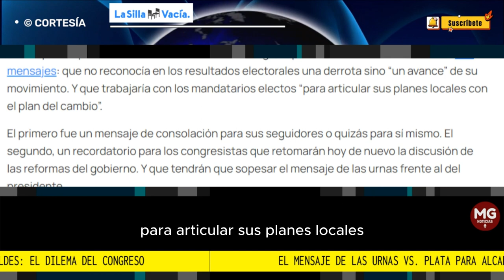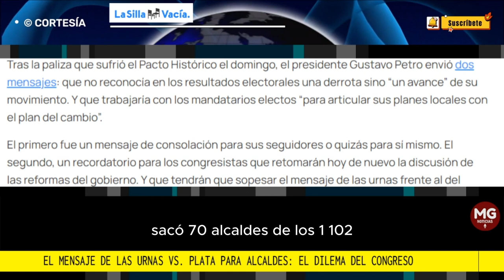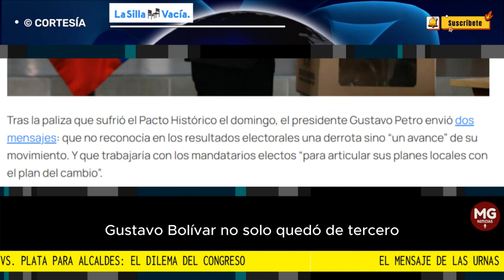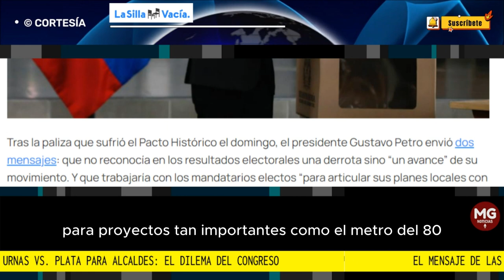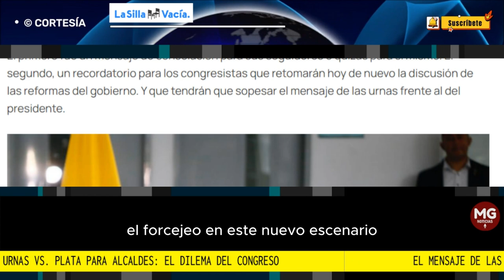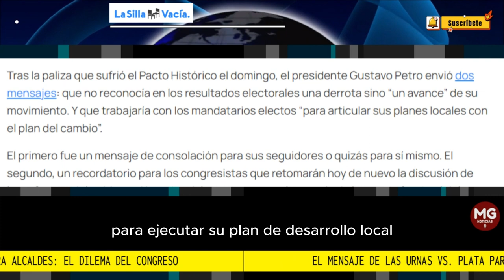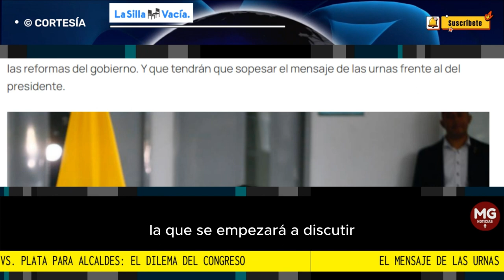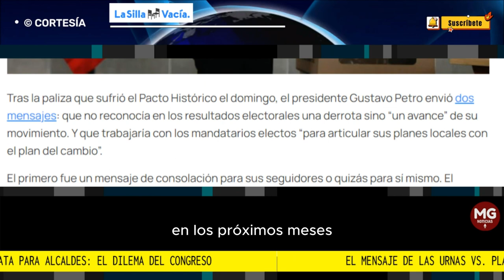📩 EL MENSAJE DE LAS URNAS VS PLATA PARA ALCALDES: EL DILEMA DEL CONGRESO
Tras la paliza que sufrió el Pacto Histórico el domingo, el presidente Gustavo Petro envió dos mensajes: que no reconocía en los resultados electorales una derrota sino “un avance” de su movimiento. Y que trabajaría con los mandatarios electos “para articular sus planes locales con el plan del cambio”.
columna JUANITA LEÓN || LA SILLVA VACIA